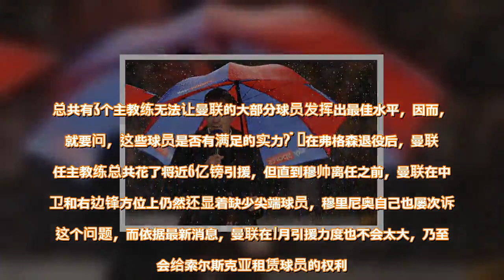名宿质疑部分曼联球员能力：3任主帅都没踢出来 水平够吗？ - 雪花新闻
尽管索尔斯克亚一接手曼联，就立刻率队取得了5-1的开门红，但曼联名宿、前队长加里-内维尔仍是以为，部分曼联球员的实力仍是不行。    ​  加里-内维尔质疑部分曼联球员的才能  关于穆里尼奥的被炒，加里-内维尔也以为不能把曼联体现低迷的职责都归咎于他，由于现在这支曼联，还有三分之一的球员是莫耶斯年代留下来的，加里-内维尔在自己的专栏上写道：“我这一周想要传达的信息是，沙龙有必要从头设置，看看每个球员是否都契合曼联的需求，可以到达曼联的要求?不要忘掉，这批球员中的35%还都是莫耶斯年代的旧将，他其时也无法让他们发挥出最佳水平。”       加里-内维尔以为部分曼联球员的实力不行  “而50-60%的球员则是范加尔年代的，他也无法让他们踢出最佳水平，我不必定这些球员是否满足超卓，有些球员或许现已发挥出最佳水平，因而说穆里尼奥是否现已让他们充分发挥是不容易的。总共有3个主教练无法让曼联的大部分球员发挥出最佳水平，因而，我就要问，这些球员是否有满足的实力?”  在弗格森退役后，曼联3任主教练总共花了将近6亿镑引援，但直到穆帅离任之前，曼联在中后卫和右边锋方位上仍然还显着缺少尖端球员，穆里尼奥自己也屡次诉苦这个问题，而依据最新消息，曼联在1月引援力度也不会太大，乃至只会给索尔斯克亚租赁球员的权利。  查看原文